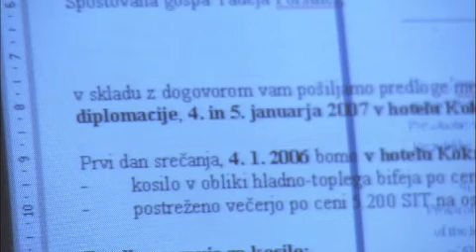Poklic: Kuhar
Kuhar naroči in prevzame živila in drugo blago za pripravo obrokov hrane. Pripravi in očisti živila ali pa to delo razporedi pomožnemu osebju v kuhinji.

Video: Moja Soseska